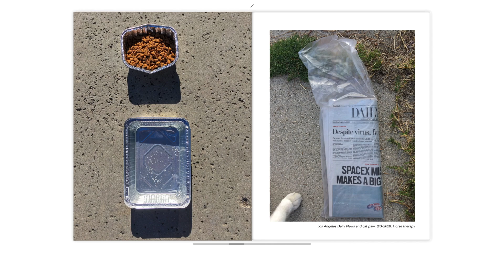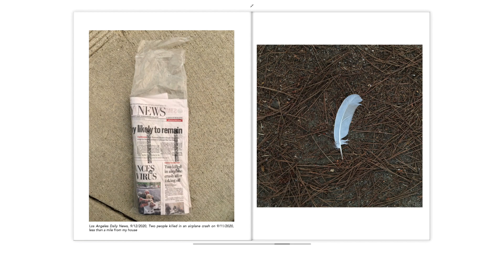Seen Unseen: magazine preview Julia Schlosser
This video is about Seen Unseen: magazine preview Julia Schlosser